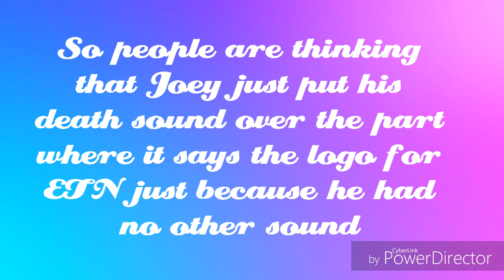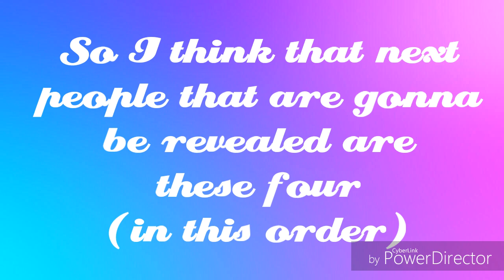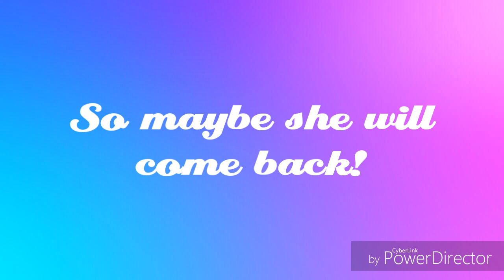Escape The Night Trailers? ||Escape The Night Season 4|| {Theory}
Read the Description for more!
Hey Guys!

I hope you enjoyed my Theory/Prediction!